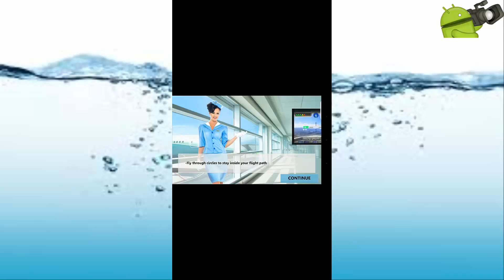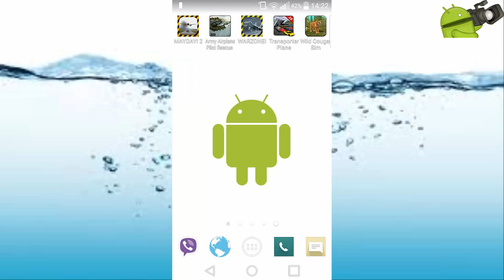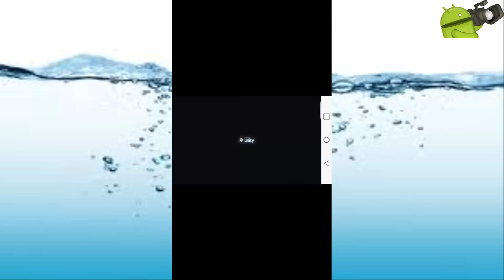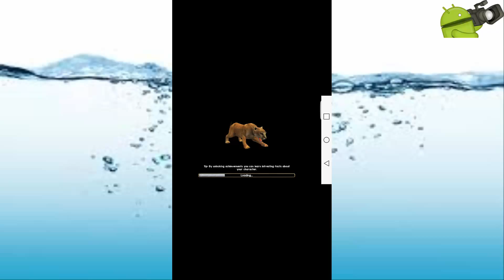العاب اندرويد الجزء 2 الحلقه 18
MAYDAY 2

Armé flygplan

WARZONE

Cargo Plane

Wild Cougar

العاب اندرويد الاجزء 1

العاب اندرويد الجزء 2